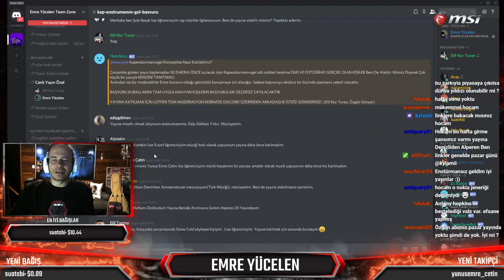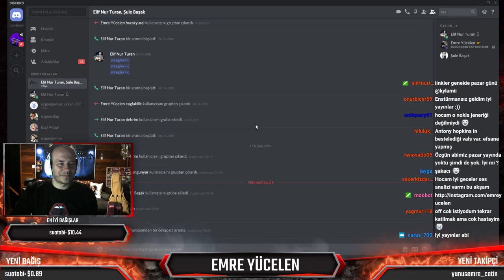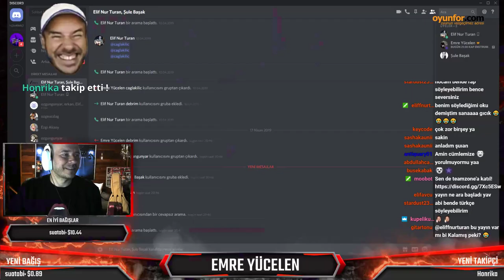EMRE YÜCELEN YAYININDA ŞULE KORECE RAP OKUDU ORTALIK KARIŞTI !